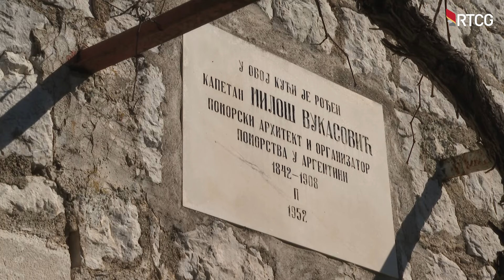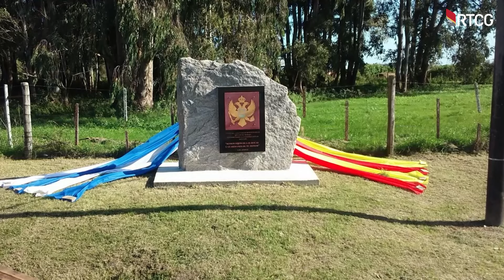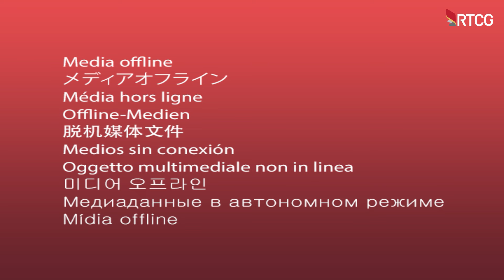NAŠI U SVIJETU - Porodica Vukasović iz Argentine